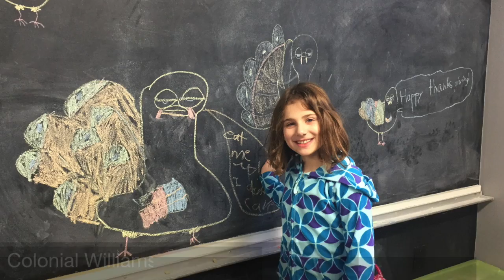Virginia November 2017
This video is about Virginia November 2017